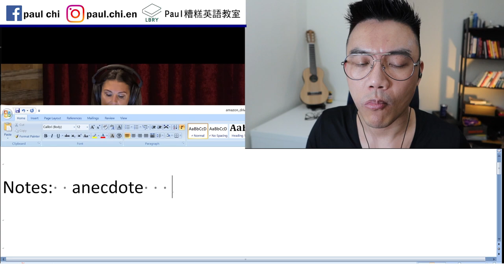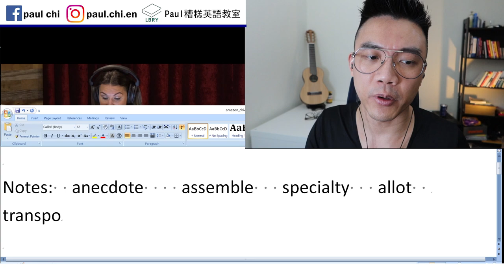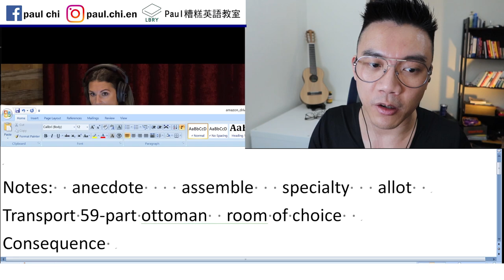【免費英文課 episode 223】亞馬遜員工被苦毒到沒時間大號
Notes:  anecdote    assemble   specialty   allot
Transport 59-part ottoman  room of choice
Consequence   screw

資料來源:

Spotify – #1668 - Krystal Ball & Saagar Enjeti - The Joe Rogan Experience | 在 Spotify 收聽 Podcast

LBRY: Paul老師的糟糕英語教室